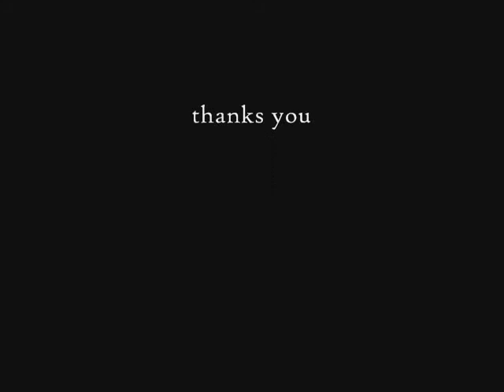vorrei avere il becco con vari cartoni animati!guardatelo :P! HQ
daniele ti voglio bene.
povia-vorrei avere il becco